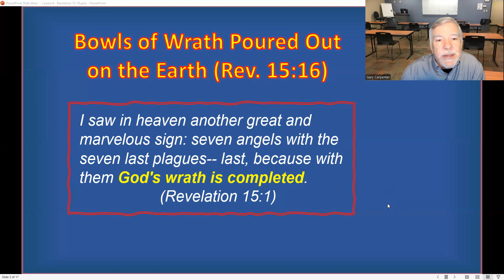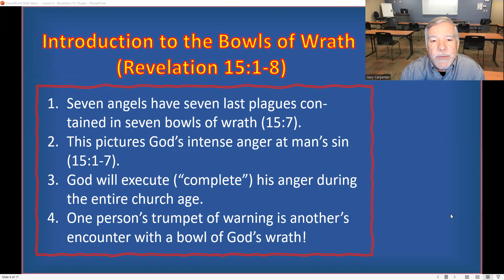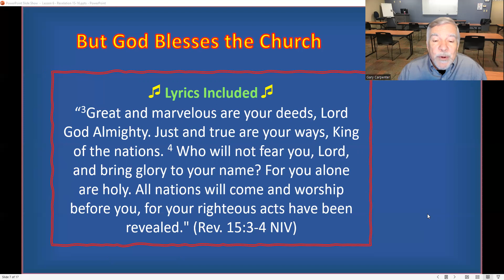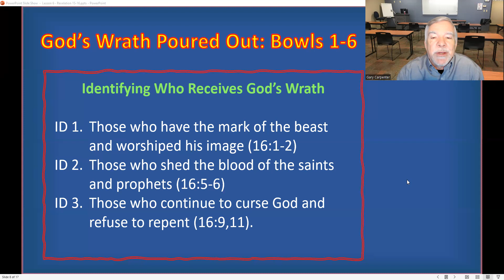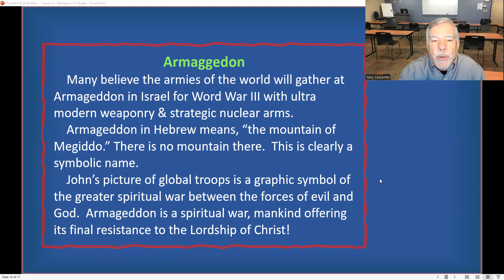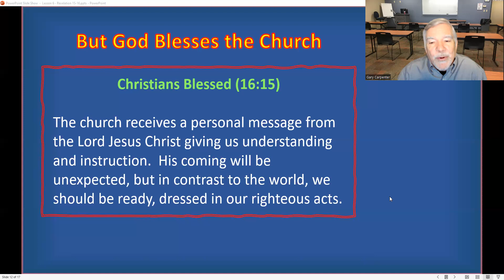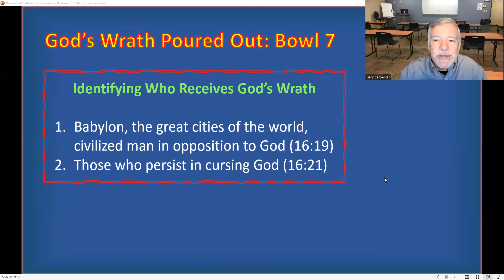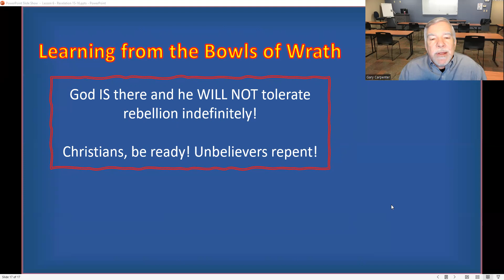6 Revelation 15 16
In Revelation 15-16 seven bowls of God's wrath paint a clear and distinct picture of God's just anger against sin.  God is not an absentee God sitting idly by in heaven waiting for the Day of Judgment to act.  Through the historical process God executes his judgments against sinners in a variety of ways while blessing his faithful people.  This continues until the Lord returns to carry out his final judgment on the world at the end of time and to reward his people with the new heaven and new earth.